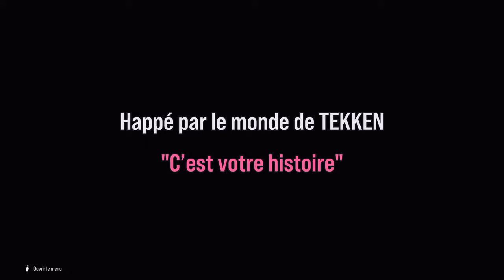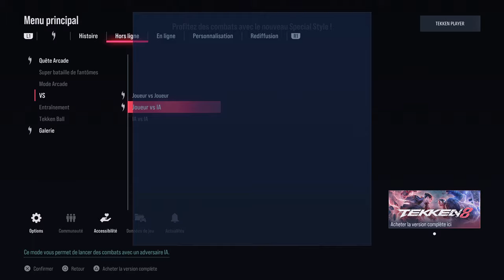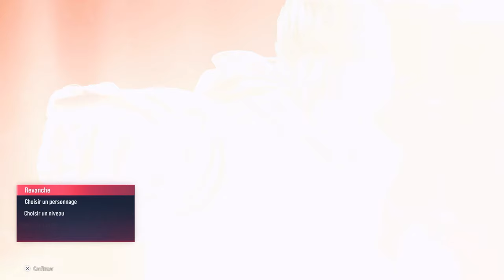Tekken 8 Démo DECOUVERTE FR (PS5)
Nouveau logiciel de montage je ne maitrise pas tout encore mais il est bien plus rapide